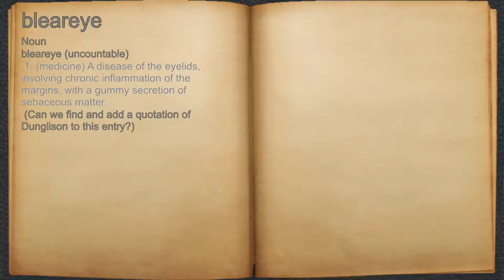What does bleareye mean?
A spoken definition of bleareye.

Intro Sound:
Typewriter - Tamskp